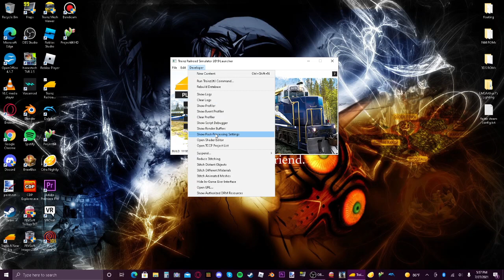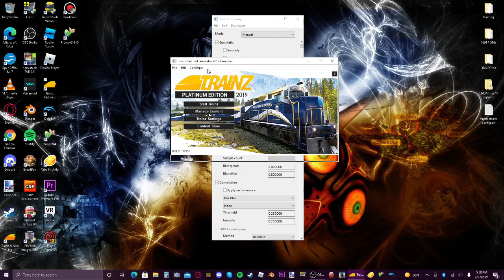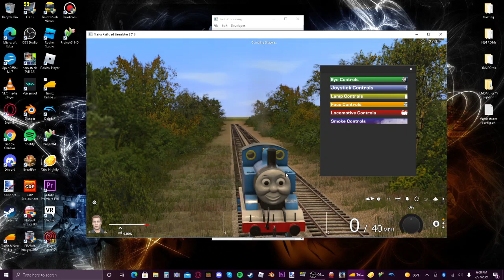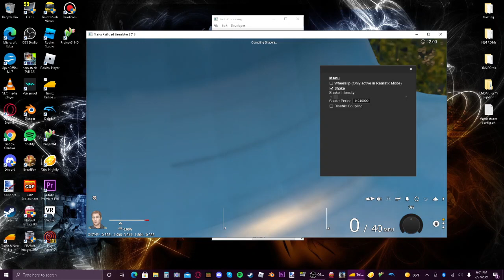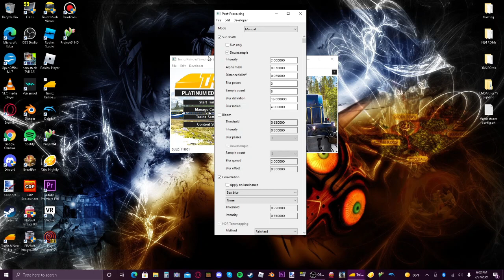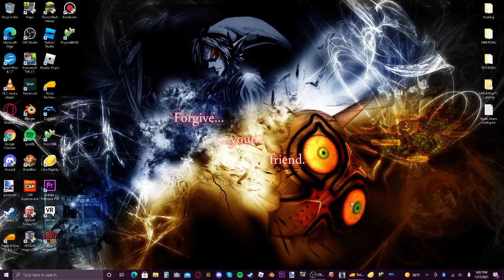How to Set Post-Processing Settings in Trainz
This is a tutorial on how to set Post-Processing in TRS19, but it also works in TANE, though in TANE, there are less settings. Hope this helps, have a great day! :)